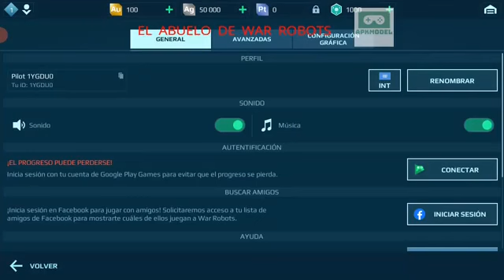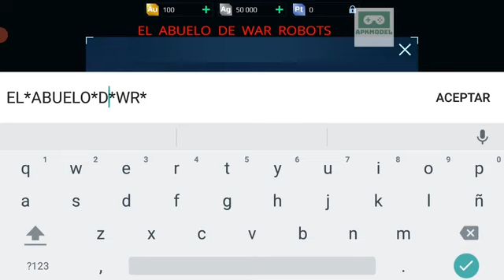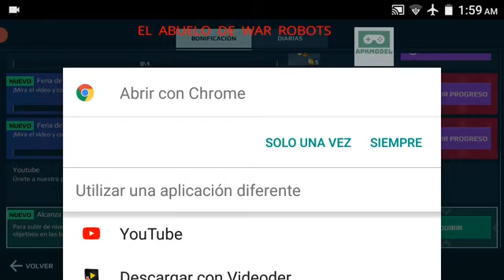VÍDEO #82 MOD MENU WAR ROBOTS